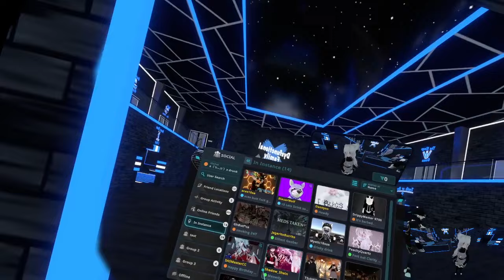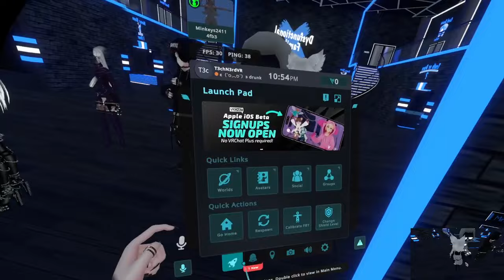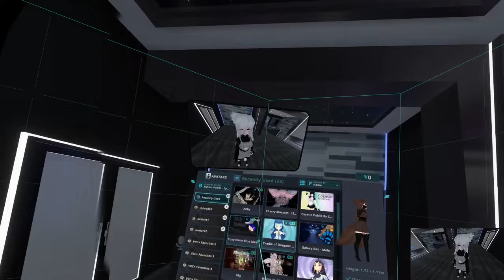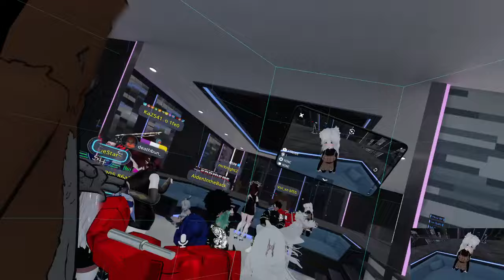After Con Drunkness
back home from anime expo. Was fun but just wanted to get on vrchat. Now just randomness and drunkness.